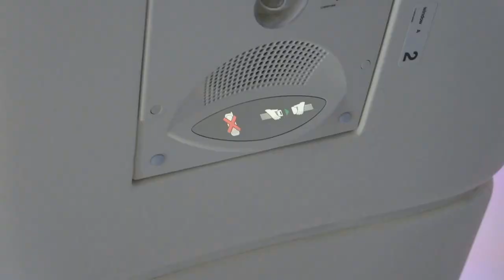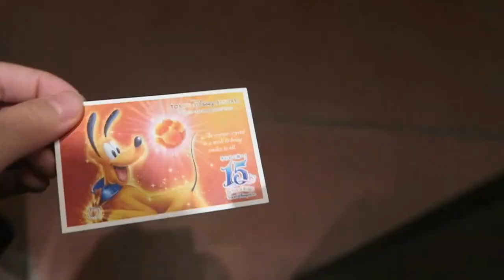Off to Japan!!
Today i will be heading to Tokyo Japan for the school holidays! Hope you guys enjoy this video and peace!!